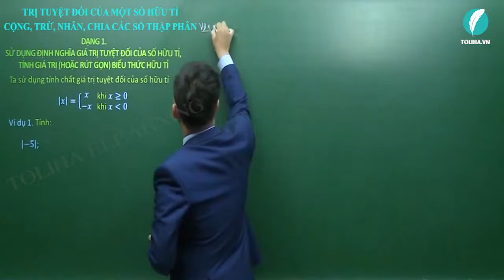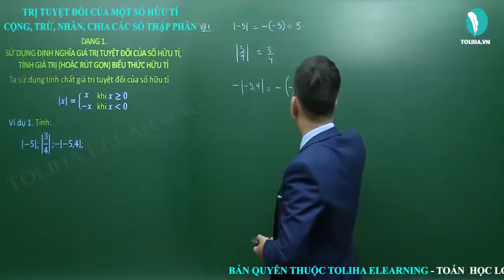Giá trị tuyệt đối của số hữu tỉ - Cộng, trừ, nhân, chia số thập phân - Số hữu tỉ - Số thực - Toán 7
Ví dụ 1. Tính:
GIÁ TRỊ TUYỆT ĐỐI CỦA MỘT SỐ HỮU TỈ. CỘNG, TRỪ, NHÂN, CHIA SỐ THẬP PHÂN